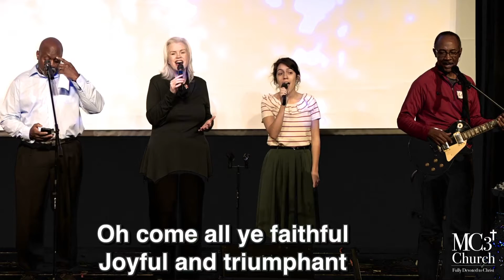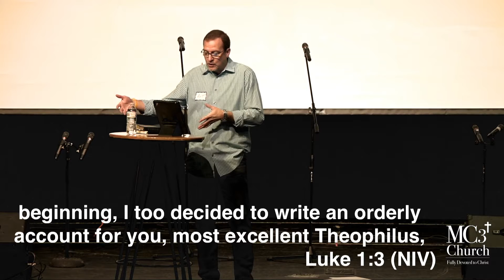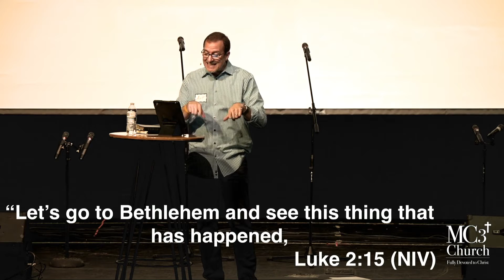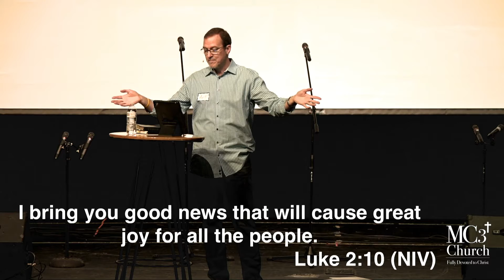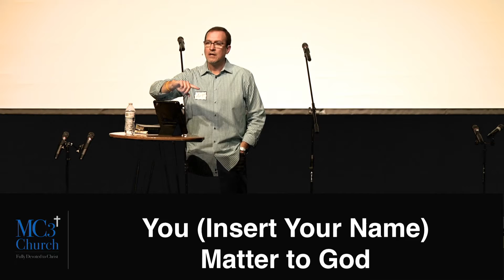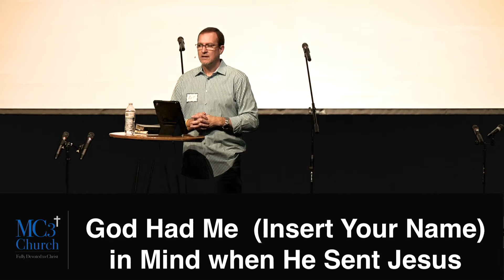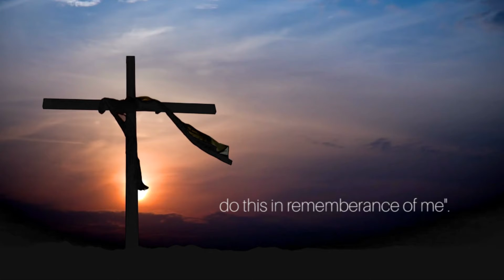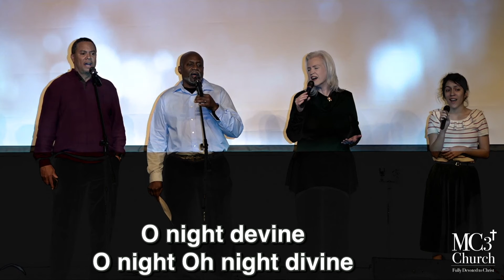This Changes Me: 12 22 19 Full Service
This Sunday, we will focus on the message that the angel gave to the shepherds on the night Jesus was born. In Luke 2:10-11, the angel says, "Do not be afraid. I bring you good news that will cause great joy for all the people. Today in the town of David a Savior has been born to you." Did you catch what the angel said? The birth of Jesus is good news for "all people" because a Savior has been born to me. Jesus came into the world so that He might change me (and you) . . . so that He might save me (and you). Join us as we look at the impact Jesus has made on all of us.